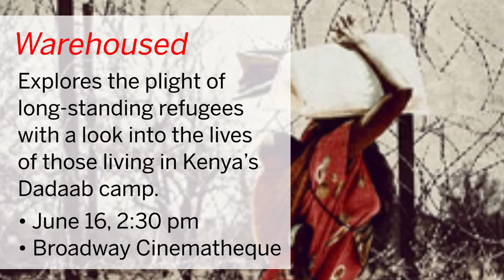Mid year moments